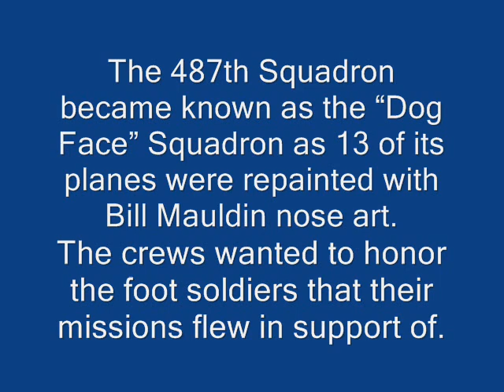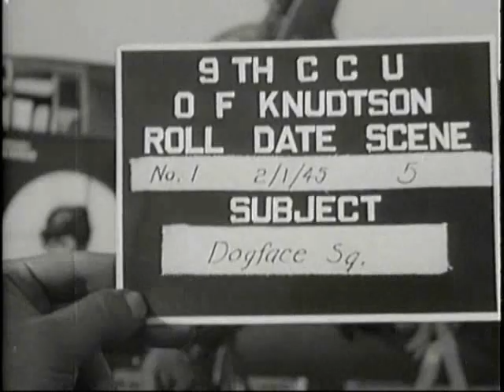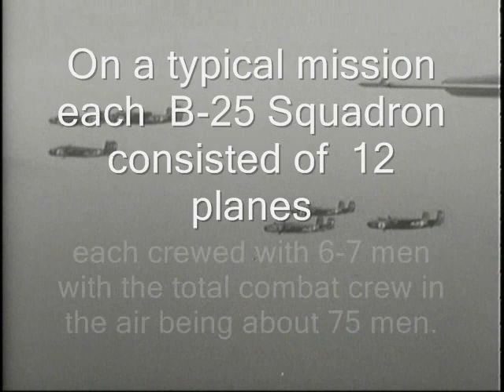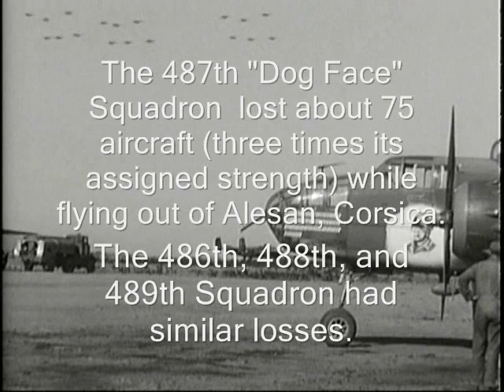Dogface_487th_BS_Video1.wmv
487th Dog Face B-25 Squadron:  Activated on 20 August 1942. The 340th. Bombardment Group trained with B-25's for duty overseas. Their Bomb Squadrons were the 486th, 487th, 488th and the 489th.  They arrived in the Mediterranean theater in March 1943. Assigned first to the Ninth Air Force and later (in August 1943) to the Twelfth Air Force.. They served in combat from April 1943 to April 1945. During 1944-45, the 487th Squadron became known as the "Dog Face" Squadron as 13 of its planes were repainted with Bill Mauldin GI cartoon nose art. The crews wanted to honor the foot soldiers that their missions flew in support of.  The "Dog Face" plane 7F Willie was the first B-25 to reach 100 missions on Feb 28, 1945.  My hather was a B-25 pilot in the 487th Squadron and flew many of these planes on bombing missions.  German antiaircraft flak took a heavy toll on men and aircraft.